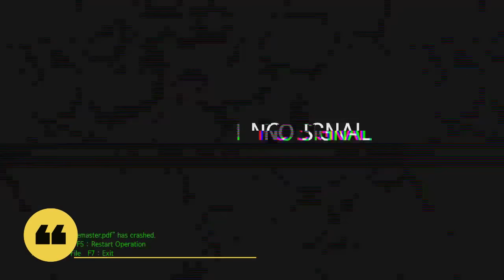Maleficent Dragon Fight scene | Music video | (PART 2 )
By: Alan Walker, K-391 & Emelie Hollow Lyrics